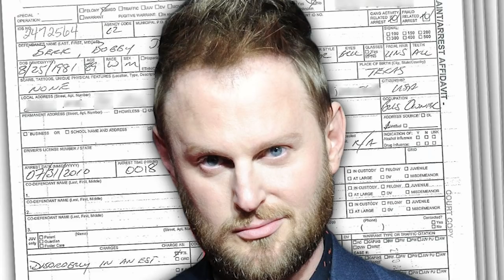EXPOSED! The Masked Singer Caterpillar Is... Do You Agree?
Simon Cowell LOVES These Acts...You Gotta See This MOST WATCHED Video
Hey, if you hadn't had a chance to watch HERE are the best AGT 2023 auditions 📣 What?! Did you see these famous contestants return years later? The Masked Singer | Season 6 | Episode 5 | Talent Recap

Intro - 0:00
Hamster Reveal - 0:31
Caterpillar Debunked - 2:00
Caterpillar Clues - 3:39
Caterpillar Prediction - 4:06
Comment of the Week - 7:08
Outro - 8:12

A more in-depth look at ALL The Masked Singer characters

OTHER 'MASKED SINGER' PREDICTIONS and SPOILERS

Host: Nick Cannon
Judges: Nicole Scherzinger, Ken Jeong, Jenny McCarthy and Robin Thicke

ABOUT THE MASKED SINGER
Hosted by Nick Cannon, THE MASKED SINGER is a celebrity singing game show featuring panelists Jenny McCarthy, Nicole Scherzinger, Ken Jeong and Robin Thicke. Based on an international format, and already a viral phenomenon with over half a billion fans worldwide, THE MASKED SINGER features celebrities facing off against one another with one major twist: each singer is shrouded from head to toe in an elaborate costume, complete with full face mask to conceal his or her identity. With each performance, the host, panelists, audience, viewers and even the other contestants are left guessing who is singing behind the mask. Ranging from Grammy Award winners to legendary athletes, and everything in between, the singers may attempt to throw the crowd off of their scent, while keen observers might pick up on tiny clues buried throughout the show. One singer will be eliminated each week, ultimately revealing his or her true identity. It’s not a “whodunit,” it’s a “whosungit!”

Talent Recap is the #1 independent website which is exclusively dedicated to the fans of the most popular talent shows around the world. As passionate fans of these shows, we provide news, analysis and fan engagement on America’s Got Talent, Britain’s Got Talent, The Voice, The X Factor, American Idol, The Masked Singer The Four and much much more.